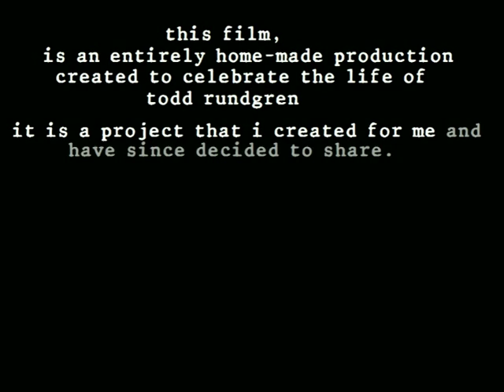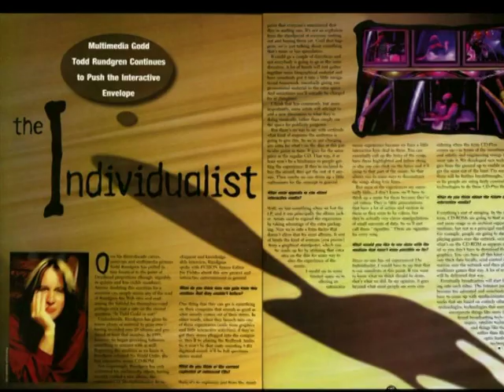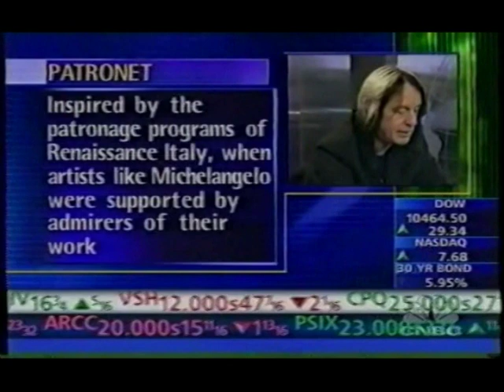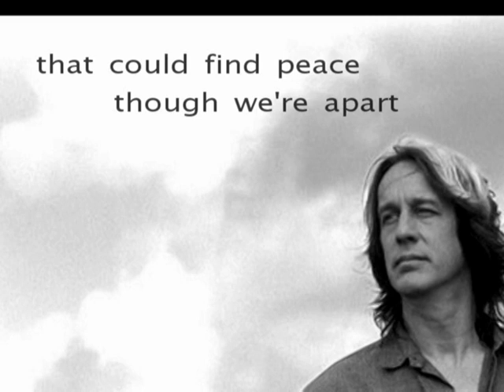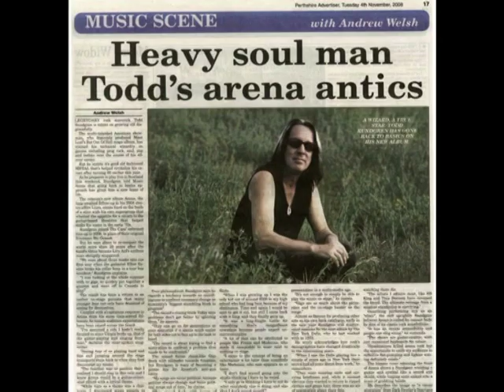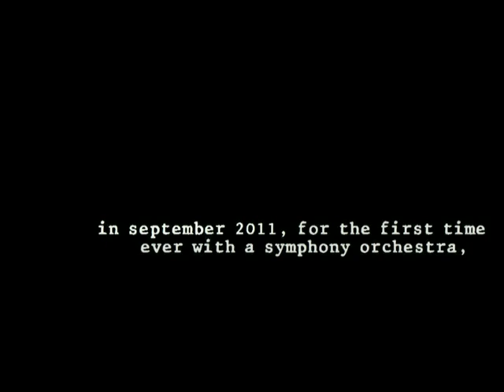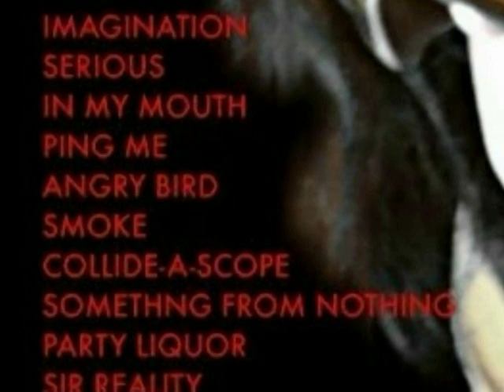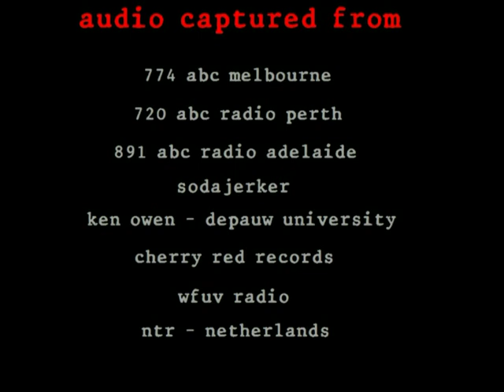TODD - (A Todd Rundgren Documentary By JSK) Part 4/4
- IMPORTANT UPDATE! Hi this is Jason, I made the doco. I decided after some years to watch it again and I'm absolutely appalled by the adverts that keep appearing throughout it. I wanted people to know that it is NOT MY CHOICE. That's fine for them, just wanted to let people know I don't make a cent nor ever intended to. TODD is a 4 hour documentary edited, produced & directed by musician and artist JSK (aka Jason Stuart Kamasz) chronicling the life of Todd Rundgren. The film is an entirely home-made project and is a non-profit work. The film is narrated by Todd himself having utilized audio from interviews spanning 40 years. I hope you enjoy it. Regards JSK